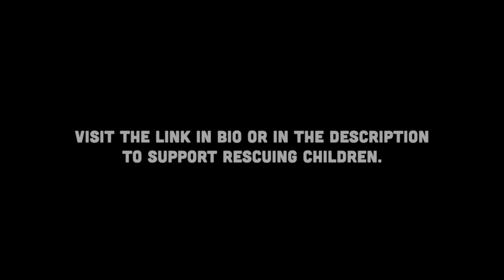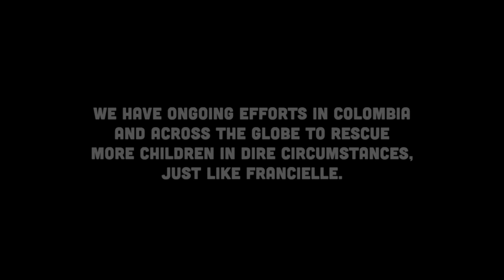Breaking News, A Rescue Miracle.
THE MOMENT OF A TRUE MIRACLE

Pastor Troy Brewer tells about the precise moment when Heaven was invading earth and truly set a little girl free. This story starts a few weeks back when we had just rescued a 9 year old girl from sexual slavery.

Her little life is so precious!!! We really needed to see this miracle . God is faithful.  There’s nobody like Jesus and the story continues because God isn’t finished yet!